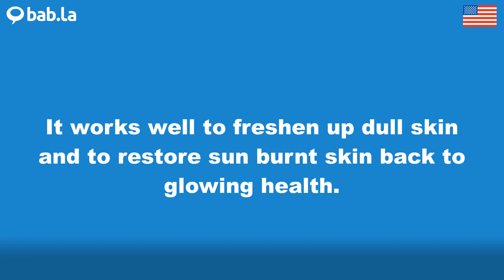SKIN pronunciation | Improve your language with bab.la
Improve your spoken English by listening to SKIN pronounced by different speakers – and in example sentences too. Learn and love languages with bab.la.